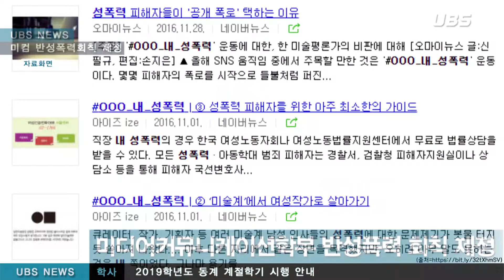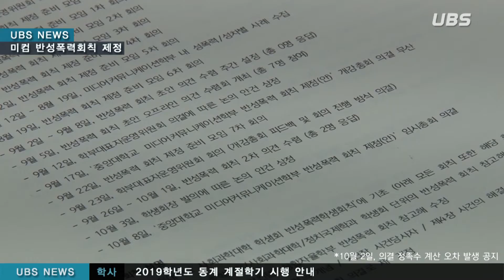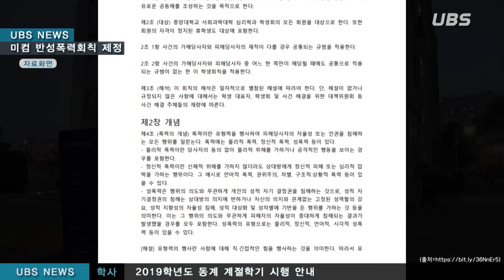[UBS 영상뉴스] 미디어커뮤니케이션학부, 반(反)성폭력 회칙 제정돼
지난 10월 8일, 미디어커뮤니케이션학부 임시총회에서 반(反)성폭력 회칙 제정안이 가결되었습니다. 학부 내 반성폭력 회칙이 제정된 배경과 그 내용(목적, 개념, 대상)은 무엇인지, 앞으로 어떤 방향으로 나아가야 하는지에 대해 UBS가 알아봤습니다.

UBS

보도 및 편집 / 69기 고경아
기술 / 68기 허서영
진행 / 69기 송현주